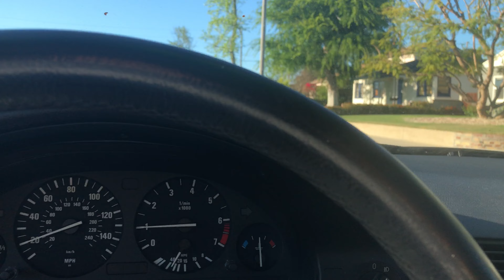March 24, 2022 5:45PM 1120 N Lima St Trash Day Was Monday - Now It's Thursday!